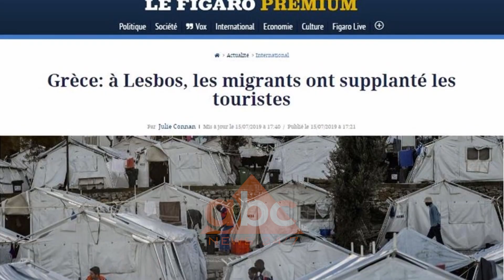Riatdhesimi i emigranteve, Greqia kerkon ndihmen e BE| ABC News Albania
Greqia ka kërkuar ndërhyrjen e BE-së për të detyruar Turqinë të zbatojë pjesën e saj të marrëveshjes për riatdhesimin e emigrantëve. Athina zyrtare ka deklaruar se ishujt helenë po përballen sërish me flukse emigrantësh dhe nuk kanë kapacitete për t’i përballuar ato.

Greqia do të kërkojë një përfshirje më aktive të Bashkimit Europian në zbatimin e marrëveshjes me Turqinë për rikthimin e emigrantëve dhe refugjatëve që nuk përmbushin kushtet për azil.

Në ditët e fundit ka patur sërish një rritje të fluksit dhe autoritetet lokale në ishujt kufitarë me Turqinë ankohen se nuk kanë kapacitete të mjaftueshme për të akomoduar qindra njerëzit që mbërrijnë nga brigjet turke.

Situata paraqitet më dramatike në një nga kampet e ishullit Lesvos. Aty janë akomoduar 7.500 persona, në një kohë kur kampi ka mjedise të mjaftueshme për vetëm 3.000. Ndërkohë, sipas gazetës franceze “Le Figaro”, në Lesvos numri i emigrantëve është më i madh se ai i turistëve.

Kushtet e këqija të jetesës dhe pritja me vite për të marrë përgjigjen e aplikimit të tyre, kanë shkaktuar mjaft herë incidente të dhunshme, ndërsa nuk kanë munguar edhe përplasjet e provokuara nga grupime ekstremiste vendase. Në jo pak raste rruga e refugjatëve për të mbërritur në një ishull grek, mbart shumë rreziqe, madje edhe vdekjeprurëse.

Tragjedia e fundit ndodhi në mesin e qershorit kur shtatë refugjatë, mes të cilëve dy fëmijë, humbën jetën kur skafi që po i sillte në Greqi u mbyt në afërsi të Mitilinit. Ndërsa një tjetër tragjedi u shmang në orët e para të së premtes, kur policia bregdetare greke dhe patrullat e misionit Frontex shpëtuan 85 refugjatë kur dy skafet e tyre u përmbysën./ABC News Albania 24/7